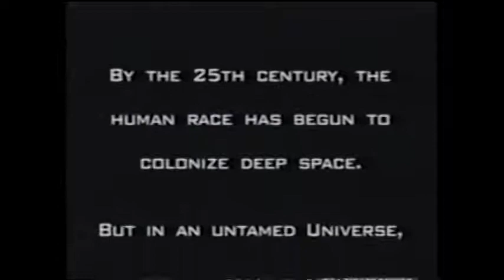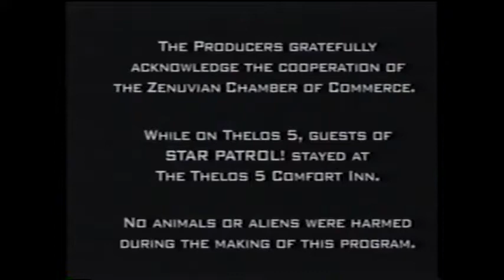STAR PATROL - TV Pilot for FOX starring Paget Brewster, Jason Alexander, Sara Ramirez, Eric Jungmann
TV Pilot for FOX starring Paget Brewster, Jason Alexander, Sara Ramirez, Eric Jungmann, Charles Rocket, Pat Kilbane, Ed O'Neill and directed by Jonathan Frakes